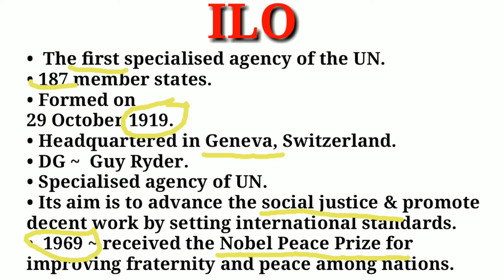ILO ~ International Labour Organisation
You can purchase pdf notes here ---

Video Link of various other organisations ~